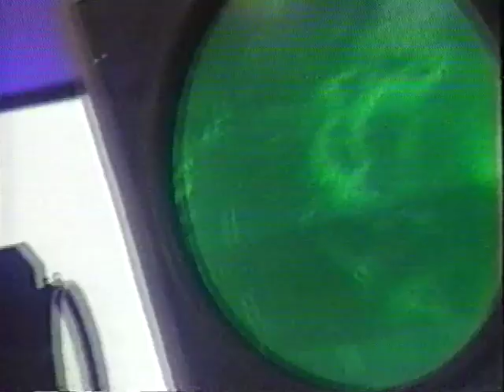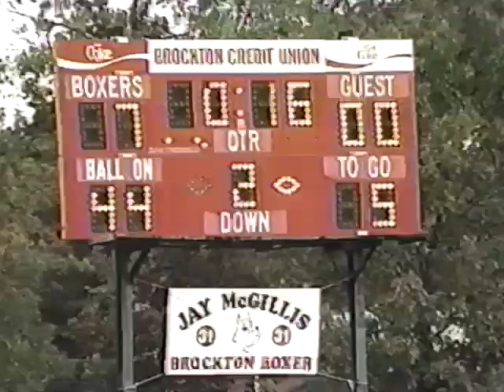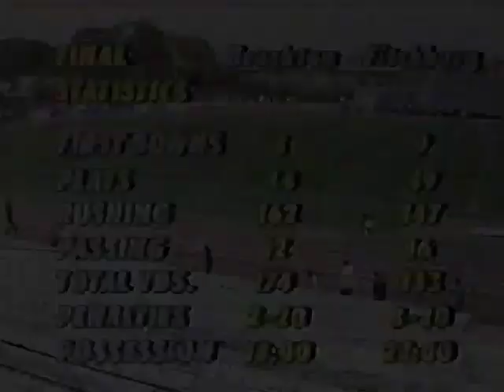Brockton High vs Fitchburg High 1992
Football Marciano Stadium